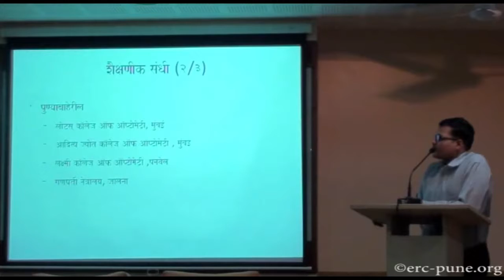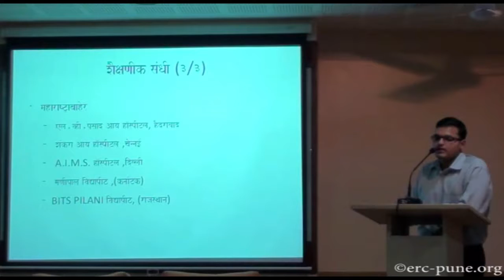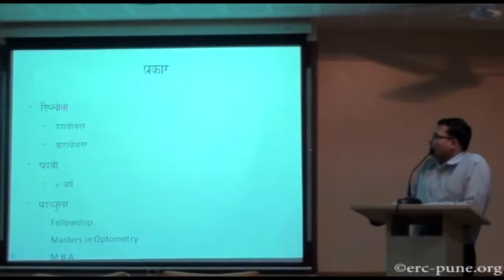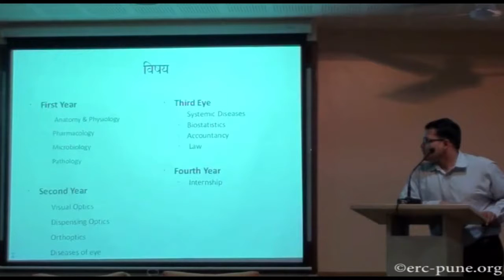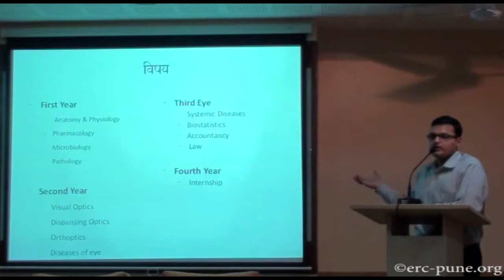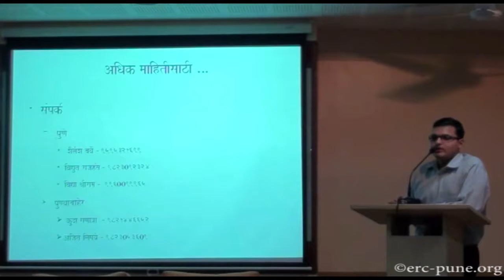Career In Optometry : Part 2